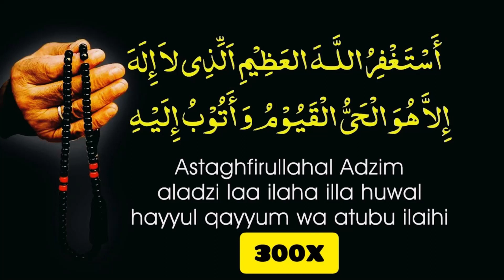Astaghfirullah al'Azeem_ al-lazi la ilaha illa huwal hayyul qayyum wa atubu ilayhi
Astaghfirullah || Astaghfirullah Al Lazi La Ilaha Illallah Huwal Hayyul Qayyum || MUHAMMAD AHAD.

★This Channel name is ❝𝐌𝐔𝐇𝐀𝐌𝐌𝐀𝐃 𝐀𝐇𝐀𝐃❞. We uploading 𝐐𝐔𝐑𝐀𝐍 𝐒𝐔𝐑𝐀𝐇, 𝐙𝐈𝐊𝐀𝐑-𝐄-𝐐𝐔𝐑𝐀𝐍 & 𝐍𝐀𝐀𝐓 e Rasool Maqbool (saw)
Merciful Servant
Talk Islam
Madani Channel
Yaqeen Institute
Islam Channel
Mohammed Hijab
Islamic Releases
AJ Official
Mehrban Ali
Kch Multimedia Naat
Nadeem Sarwar
Hafiz Tahir Qadri
Islam Advisor
Mufti Tariq Masood Speeches
Madani Channel
Spread The Islam
Islamic Solution
Limelight Studio
Zama Voice
Kids Madani Channel
Merciful Servant
merciful Islam
Madani Channel
Yaqeen Institute
Islam Channel
Mohammed Hijab
Islamic Releases
AJ Official
Mehrban Ali
Kch Multimedia Naat
Nadeem Sarwar
Hafiz Tahir Qadri
Islam Advisor
Madani Channel
Spread The Islam
Islamic Solution
Limelight Studio